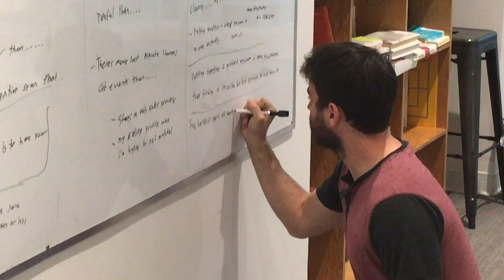Jon Selig: Making EventMobi Funnier!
Enjoy this video from my time with Toronto events SaaS platform EventMobi. Together, we crafted some jokes specific to prospect pain & challenge, how they solve those problems, which drew some reaction from the team. Plus, EventMobi CEO Bob Vaez delivers a testimonial!